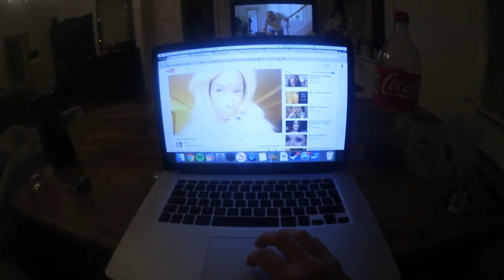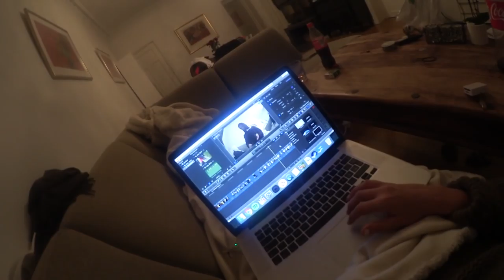PARADISE HOTEL VIL INTERVJUE MEG | vloggmåned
Gjerdrumsvei 10D
0484 OSLO

♥ Video/redigering:
✰Kamera: Canon EOS 700D
✰Vlog Kamera: Canon Legria Mini
✰ Redigering: Final Cut Pro X